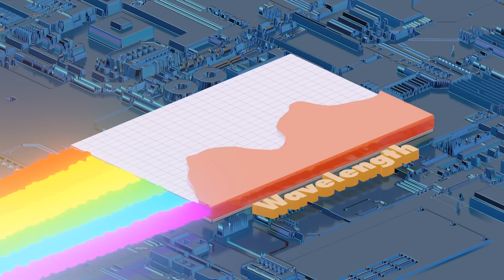Meteorites From Vesta Found on Asteroid Bennu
In an interplanetary faux pas, it appears some pieces of asteroid Vesta ended up on asteroid Bennu, according to observations from NASA’s OSIRIS-REx spacecraft. The new result sheds light on the intricate orbital dance of asteroids and on the violent origin of Bennu, which is a “rubble pile” asteroid that coalesced from the fragments of a massive collision.

James Tralie (ADNET):
Lead Producer
Lead Animator
Narrator
Lead Editor

William Steigerwald (NASA/GSFC):
Lead Writer

Daniella DellaGiustina (University of Arizona/LPL):
Scientist

Hannah Kaplan (NASA/GSFC):
Scientist

Aaron E. Lepsch (ADNET):
Technical Support

Music is "Mechanical Systems" by David Edwards, via Universal Production Music.